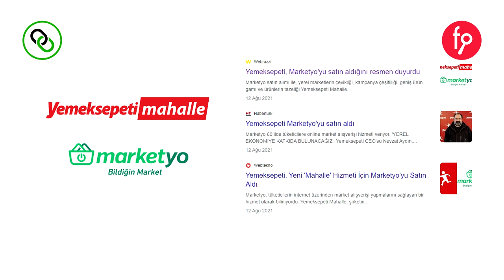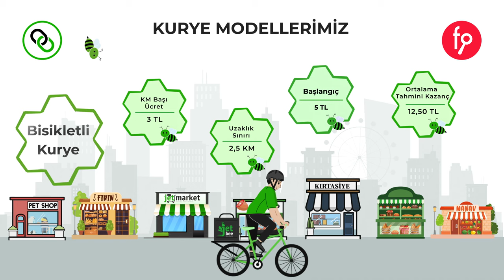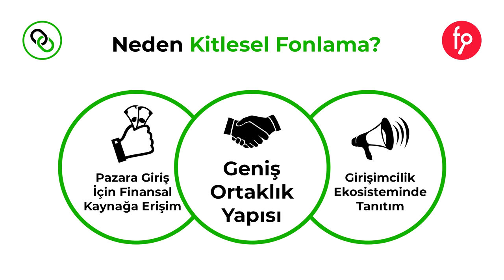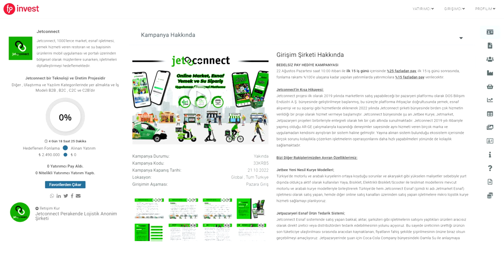Jetconnect | Paya Dayalı Kitle Fonlama Kampanyası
Jetconnect Pay Arzı

Yatırım Turu 22 Ağustos 2022, Pazartesi Saat 10:00'da başlıyor...

Market, Yemek, Su ve Günlük Alışveriş Uygulaması girişim şirketi.

22 Ağustos Pazartesi saat 10:00 itibari ile ilk 15 iş günü içerisinde %25 fazladan pay, ilk 15 iş günü sonrasında, fonlama rakamı %100'e ulaşana kadar yapılan yatırımlarda yatırımcılara %15 fazladan pay verilecektir